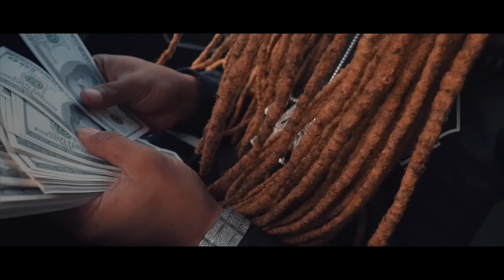J.R. Donato - All Winter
Music video by J.R. Donato performing All Winter. 2017 Taylor Gang Ent., LLC